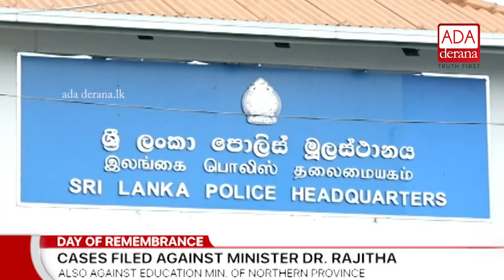Casdes filed against Dr.Rajitha Senaratne (English)